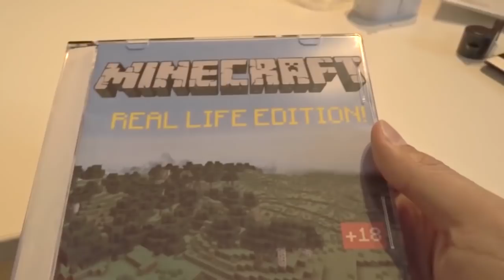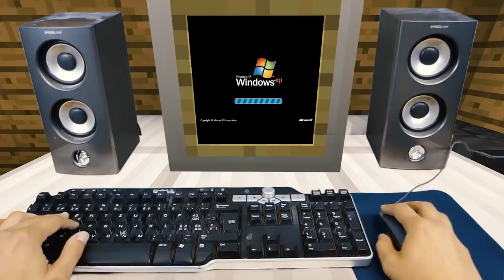REALISTIC MINECRAFT IN REAL LIFE! - IRL Minecraft Animations / In Real Life Minecraft Animations